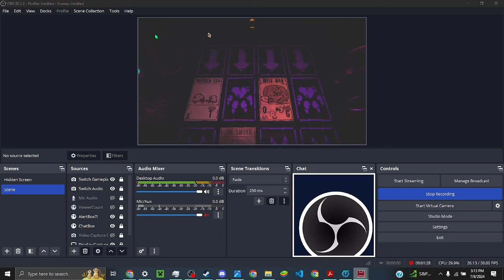Decimating Leshy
I lub you modded inscryption.